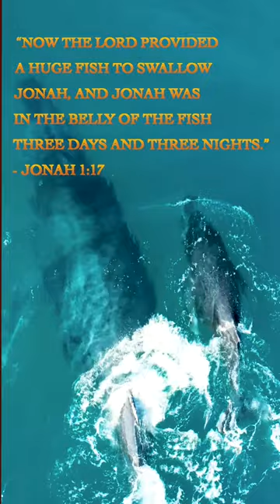OceanGate Submersible Debris Field Found: Rest in Peace (answering question Swallowed by a Whale?)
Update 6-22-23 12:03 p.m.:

Unfortunately, the Coast Guard has confirmed that search teams have discovered debris from the OceanGate submersible, which lost contact with its support ship on Sunday. Condolences to the loved ones of the five deceased passengers. Rest in Peace.

Previously titled:

"OceanGate Submersible Swallowed by a Whale? 35 Hours of Oxygen Left for Stranded Passengers "

Where is the missing OceanGate submersible vehicle? Only about 35 hours of emergency oxygen are left onboard for five stranded passengers as the Coast Guard and U.S. Navy frantically search for it, about 900 miles east of St. Johns, Newfoundland.

The sub dove into the ocean to visit the Titanic wreck, but lost contact with its support ship on Sunday.

Some people are wondering if it’s possible a giant whale could have swallowed the submersible.

After all, the bible records Jonah being swallowed by whale or “great fish.”

Examine Nice Planet on Facebook:
Peruse Nice Planet on Instagram:

If you enjoyed this video, please smash the “Like” button. This will encourage YouTube to recommend Nice Planet to like-minded viewers!

Credits:

U.S. Navy Submarine resupplied by U.S. Marine Corps MV-22B Osprey by